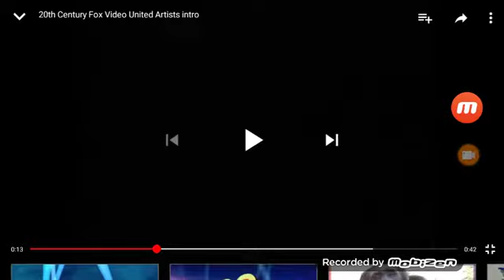20th Century Fox Video Logo (1985)